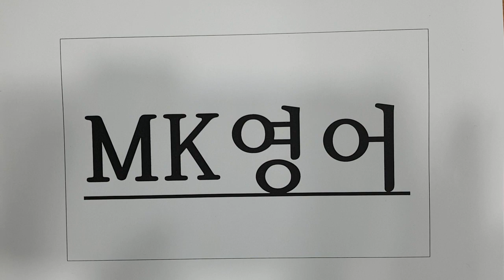4월27일 목 불당중2 쪽지시험(김O연 학생 시청용)